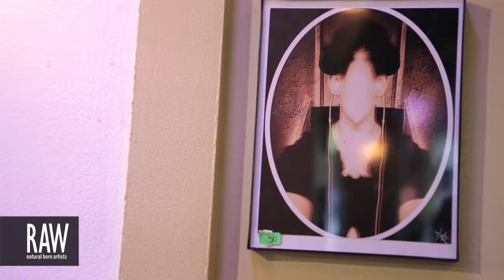RENEE SCHNEIDER at RAW:Boston Expressions 05/19/2013